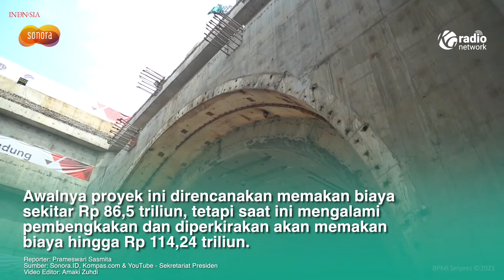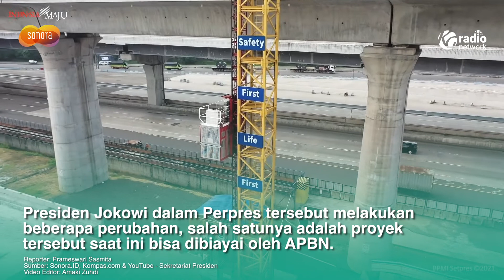Biaya Proyek Kereta Cepat Jakarta - Bandung Membengkak? Ini Besaran APBN yang Dipakai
Sonora.ID - Pada kepemimpinan Presiden Jokowi, salah satu perubahan dan proyek yang paling dirasakan adalah pembangunan infrastruktur demi menunjang pemerataan ekonomi dan kualitas sarana serta prasarana bagi seluruh  masyarakat Indonesia.

Sederet pembangunan akses jalanan dilakukan, transportasi digencarkan, dengan adanya MRT, LRT, termasuk juga proyek kereta cepat yang saat ini masih dalam tahap pembangunan.

Meski demikian, ada biaya yang memang harus disediakan untuk bisa menunjang seluruh proyek tersebut, juga untuk proyek kereta cepat Jakarta-Bandung yang awalnya dinyatakan tidak akan menggunakan dana APBN.